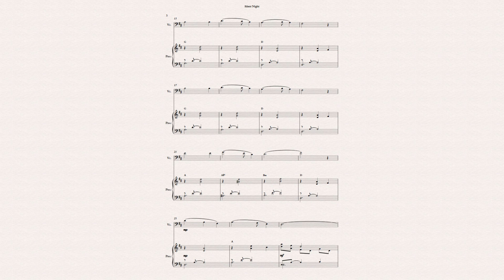Silent Night (Franz Gruber) for Cello and Piano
"Silent Night" is one of the most cherished and widely performed  Christmas carols across the globe. Composed in 1818 by  Franz Xaver Gruber with lyrics by Father Joseph Mohr, the carol was  first performed on Christmas Eve in the small Austrian village of  Oberndorf. Since then, it has become a universal symbol of peace,  hope, and unity, translated into over 300 languages and dialects. In this version, the composition was arranged for Cello and Piano by Harry Walker.